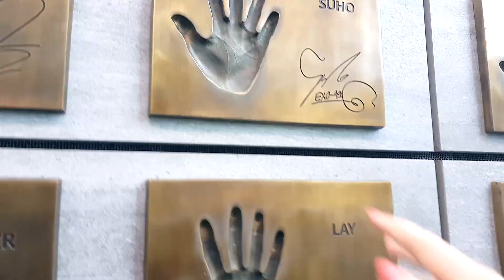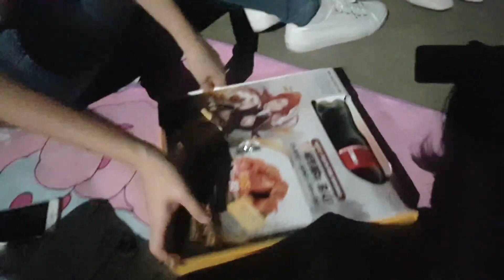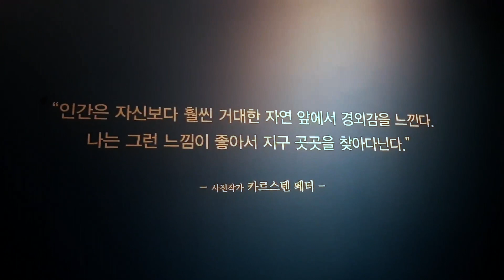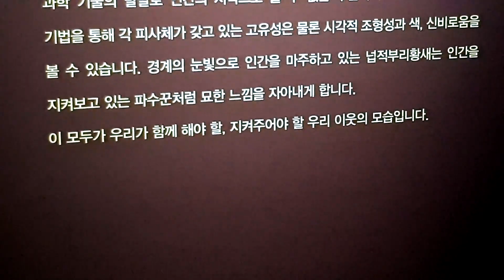My very first Chuseok in Korea! (A french girl's week in South Korea)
A small vlog about my Chuseok's week, my very first, I lived last month. I didn't go out of Seoul but I got to make some lovely memories with my friends and I think it represents well Chuseok's spirit.
I'm so disappointed that the moon wouldn't show well on camera! It was huge and very orange! I take it as a sign that nothing's like a memory engraved in our memories. Cameras can't capture all the emotions we can feel. So sometimes stop worrying about this Instagram picture that would be perfect and just enjoy your surroundings, forget your worries.

The video is shaky but I just found a solution that you will be able to enjoy starting from next month! ;)

Enjoy a lovely october time~

I'm a 20 years old french girl who came to South Korea as an exchange student. I've been fascinated by this country for 6 years now.

* What do you use to film & edit your videos?
I'm using my fellow smartphone, the Samsung Galaxy S8. As for the editing, I'm using FinalCutProX.